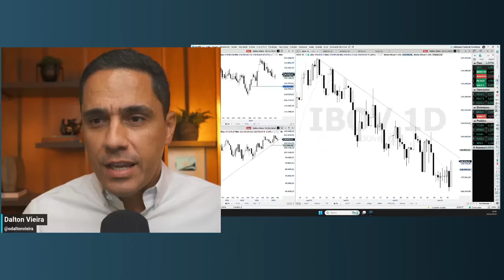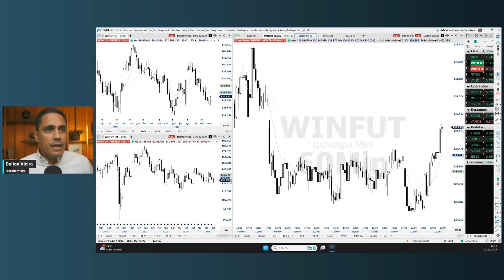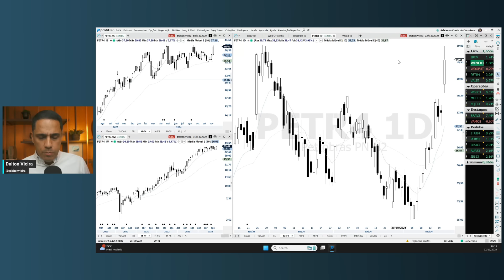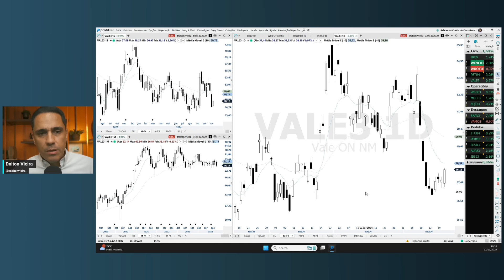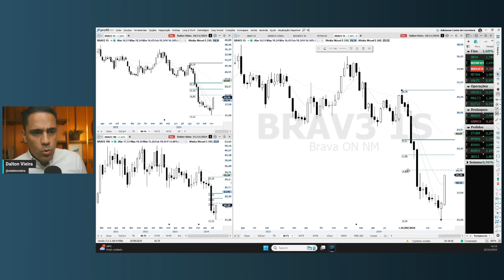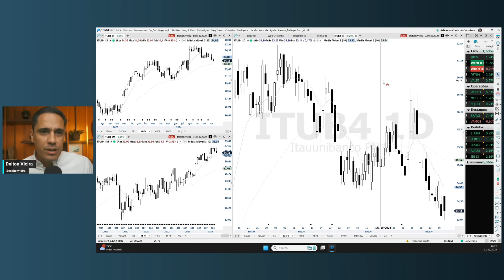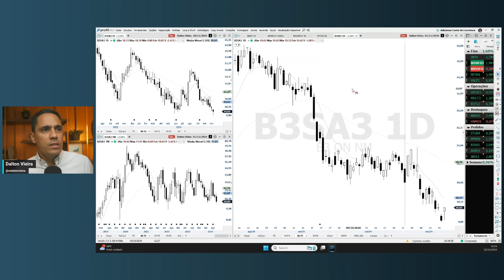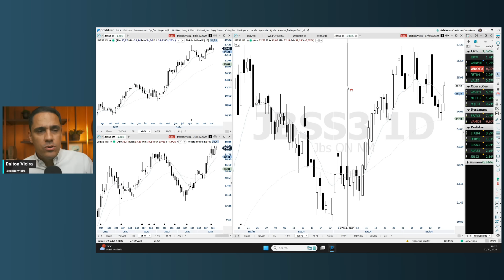Análise de Fechamento 22.11.24 - IBOV, WINZ24, WDOZ24, PETR4, VALE3 e mais. Brava (BRAV3) +7,44%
Acompanhe a análise técnica detalhada do pregão de hoje e se prepare para o próximo pregão com informações dos principais ativos da nossa bolsa: Ibovespa, Mini índice, Mini Dólar, Petrobras, Vale e diversas ações de destaque.